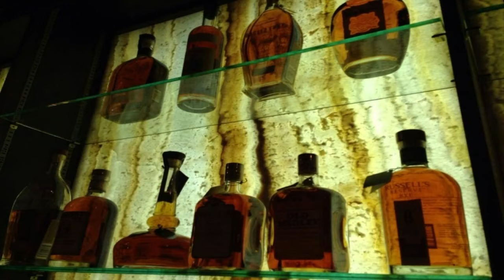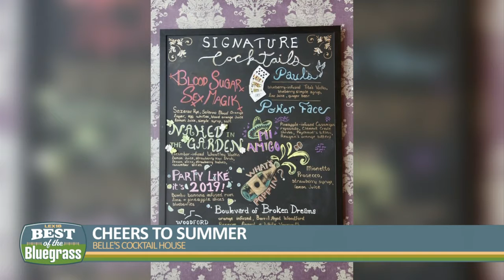Belle's Cocktail House is back open and ready for the holiday weekend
Belle's Cocktail House is getting ready for a big weekend in downtown Lexington. Co-owner Justin Thompson joins us from the popular bar known for its bourbon, handcrafted cocktails and craft beer. Visit Belle's at 156 Market Street or online at bellesbar.com.